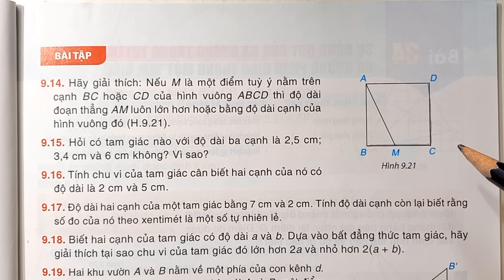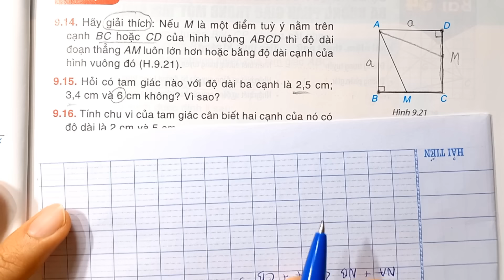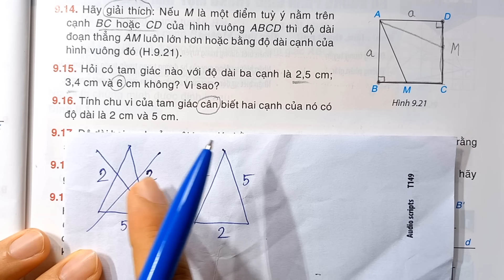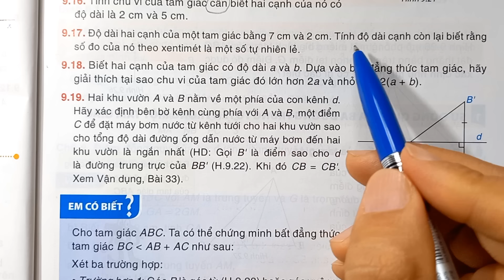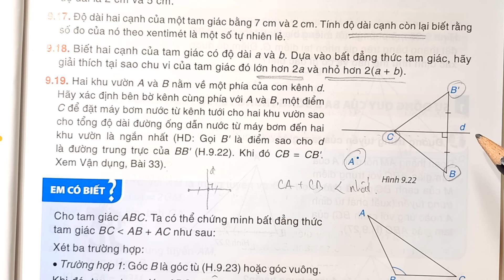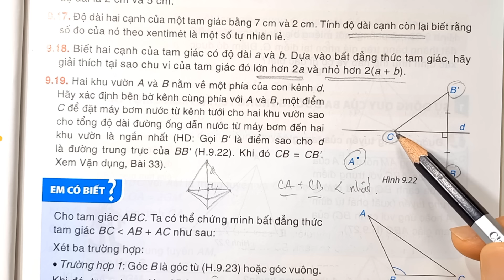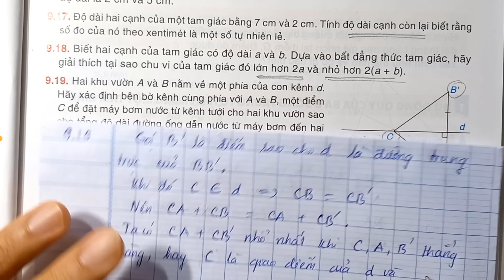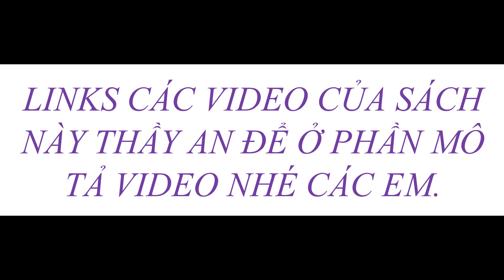Toán lớp 7 Tập 2 KẾT NỐI TRI THỨC LUYỆN TẬP CHUNG Trang 70, 71 (Bài 9.14 - 91.9)